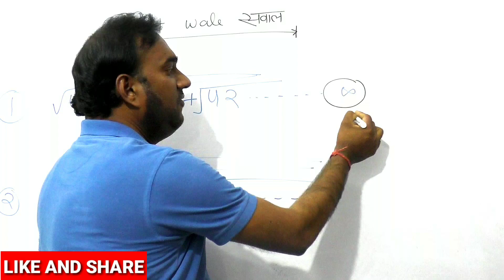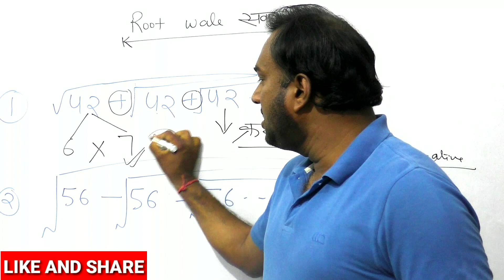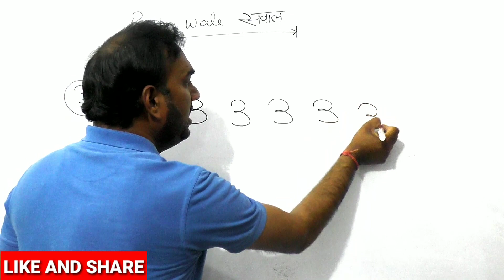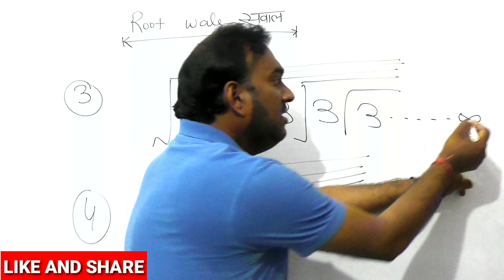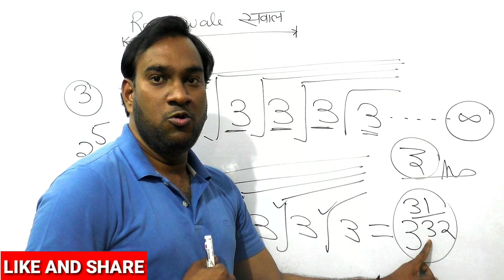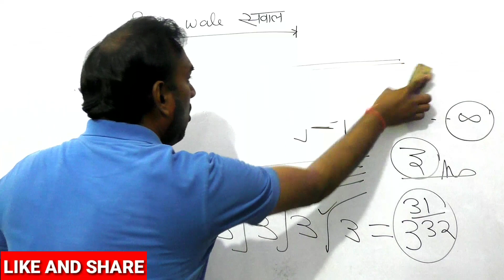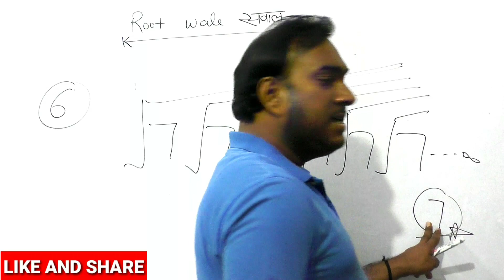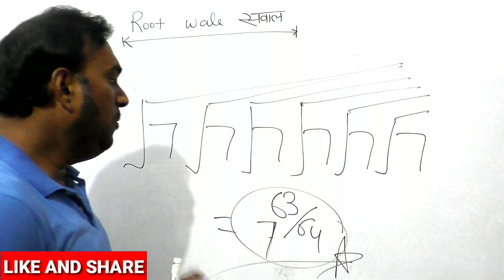Number system and Simplification | Group D & Upsi | Root वाले सवाल | Gurukul Hub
🔥Group_D & UPSI | NumberSystem Part - | एक नई शुरुआत | Daily 7 PM

तो इस सुनहरे मौके को हाथ से जानें ना दे।

✓ पीडीएफ खरीदते समय किसी भी समस्या के लिए सम्पर्क करें।

Best time table for ssc
Best Time Table for RRB NTPC
Best time table for ssc cgl
Best time table for ssc chsl
Best time table for group-d
Time table for study
Time table for Comptetive Exams
Best time table for IBPS
Best time table for Upsc
Best time table for up police exam
Time table for students
Study Plan for Exams
Railway privatisation
Railway private ho raha hai
Railway private ho gaya
Railway privatisation news
Railway private
Railway privatisation india
Railway privatisation modi
Railway private Jobs 2020
Railway private job
Railway privatisation news in hindi
How To Prepare For NTPC AND GROUP D
RRB NTPC Full Syllabus
RRB NTPC exam pattern
RRC Group D Full Syllabus
Railway official notification
RRB notification
Railway zonewise cutoff
Railway zonewise result
Rrb Ntpc Expected exam date
Rrb Ntpc Admit card Release
rrb ntpc admit card download
How to get high score in Rrb Ntpc
How to get good marks in Group-d
How to get full marks in rrb ntpc
rrb, Railway Exams
rrb official notification
rrb ntpc exam postpone
rrb ntpc exam delay
group-d exam date
ntpc cutoff
ntpc result

rrb ntpc maths analysis
rtion
rrb ntpc maths questions telugu
rrb ntpc maths classes
rrb ntpc maths short tricks
maths
maths special class
maths analysis ntpc
maths by Mohit sir
maths tricks
maths masti
maths by Mohit Kumar sir
maths class 10
maths mythaths by Mohit Kashyap sir

up police bharti 2020 online form date
up police bharti 2021 kab aayega
up police bharti kab niklegi
up police bharti kaise hoti hai
up police bh
up police answer key ke baad cut off
up police cut off by exampur
up police answer key ke baad cut off today
up police answer key exampur